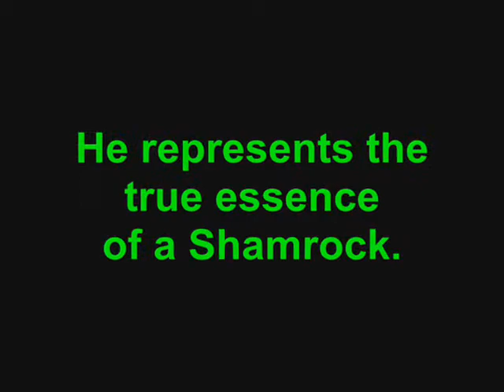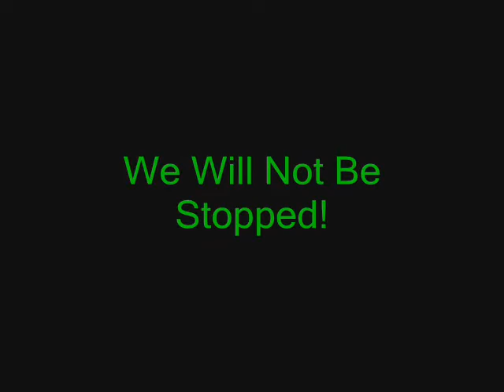Leader Of Men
A video of highlights of the coach of the Shamrocks.  Please enjoy! haha.